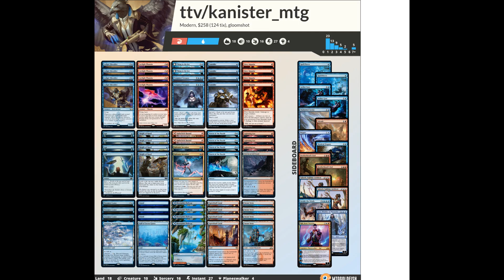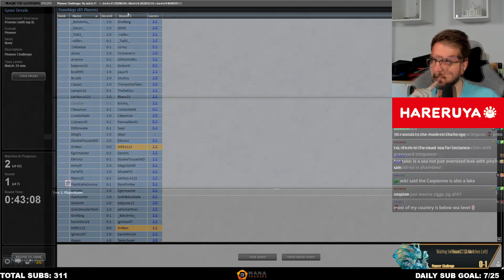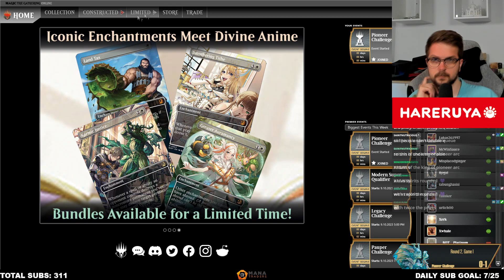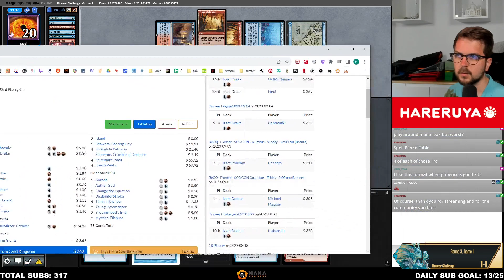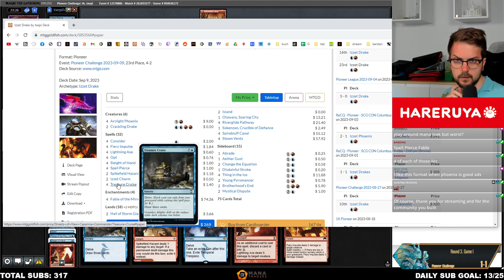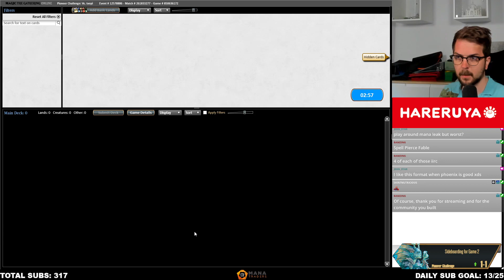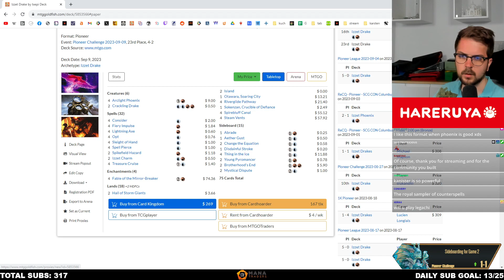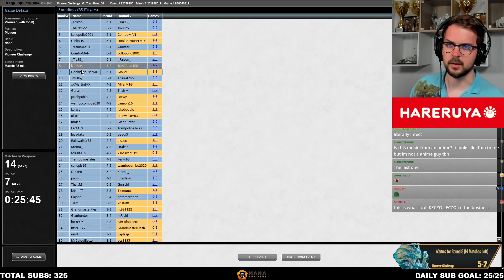Super HARDCORE Digging | Izzet Phoenix | Pioneer Challenge | MTGO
00:00 Round 1
29:44 Round 2
52:45 Round 3
1:03:47 Round 4
1:26:19 Round 5
1:42:36 Round 6
2:00:49 Round 7

Decklist:
CREATURE
4 Arclight Phoenix
4 Ledger Shredder
2 Thing in the Ice

INSTANT
4 Consider
4 Fiery Impulse
2 Galvanic Iteration
3 Lightning Axe
4 Opt
2 Spikefield Hazard/Spikefield Cave

LAND
1 Hall of Storm Giants
3 Island
1 Otawara, Soaring City
4 Riverglide Pathway/Lavaglide Pathway
4 Spirebluff Canal
4 Steam Vents
1 Stormcarved Coast

SORCERY
4 Pieces of the Puzzle
4 Sleight of Hand
2 Temporal Trespass
3 Treasure Cruise

SIDEBOARD
1 Abrade
2 Aether Gust
2 Brotherhood's End
1 Disdainful Stroke
1 Invoke the Winds
1 Jace, Wielder of Mysteries
1 Mystical Dispute
1 Negate
1 Ral, Izzet Viceroy
2 Saheeli, Sublime Artificer
2 Spell Pierce